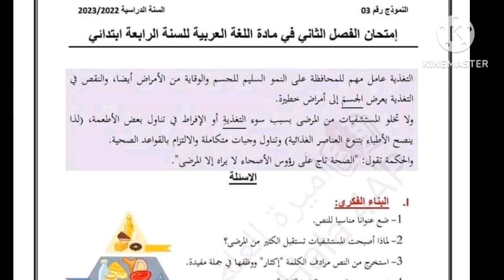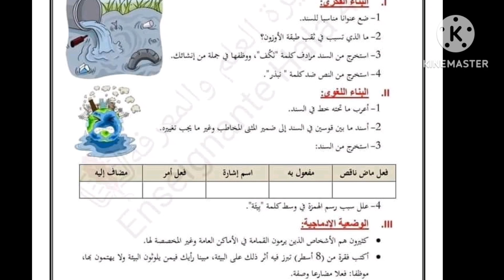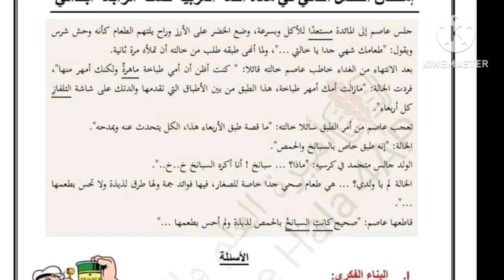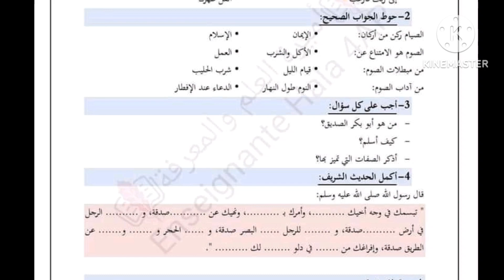اختبارات لغة عربية. مع الحل الفصل الثاني سنة رابعة ابتدائي